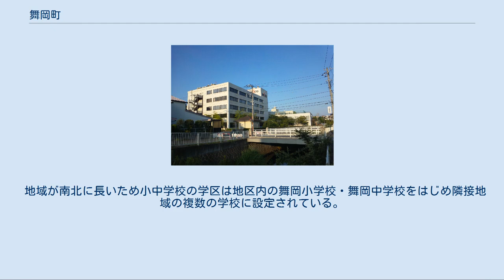舞岡町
日本 」 関東地方 」 神奈川県 」 横浜市 」 戸塚区 」 舞岡町 舞岡町（まいおかちょう、英: Maioka-chō）は横浜市戸塚区の町名。
 舞岡ふるさと村指定区域。
左奥の白いビル付近に地下鉄舞岡駅がある 戸塚区東部に位置し、面積は2.377km2。
南北に長く、地域南部にある舞岡公園付近を源流とする舞岡川が町南部から北部へと流れ、谷戸を形成している。
町域の中部及び南部のほぼ全域が市街化調整区域とされ、町の中部から南部にかけて農業保護、振興及び景観保全のために舞岡ふるさと村に指定されており農業が盛んある。
さらに町の南部は舞岡公園や舞岡ふるさとの森として緑地保全されている。
北部側は国道1号にも近く宅地化されており用途地域は第一種低層住居専用地域、第一種住居地域、準工業地域になっている。
 かつての鎌倉郡舞岡村で、1889年（明治22年）に上柏尾・下柏尾・前山田・後山田・品濃・平戸の各村および永谷村飛び地と合併、川上村となる。
1939年（昭和14年）4月1日に横浜市戸塚区に編入され、戸塚区舞岡町が新設された。
地名の由来ははっきりしないが、古くは腰村と呼ばれていたが、1302年に白旗が空に舞った吉事にちなみ舞岡に変わったと言われ、延慶2年(1309年)に南条時光が資産を嫡子南条時忠譲った書面に「まいおか」と記されている。
その後「前岡」も用いられ、後北条氏の作成した小田原衆所領役帳や、1737年の庚申塔に「前岡」の記述がみられる。
南部の一部は昭和40年台に宅地開発が行われた結果、1980年10月1日に南舞岡一~四丁目が新設され、舞岡町から分離した。
 2017年（平成29年）12月31日現在の世帯数と人口は以下の通りである。
 道路は町北部には県道横浜伊勢原線、中部には都市計画道路舞岡上郷線が、いずれも東西に通る。
また都市計画道路上永谷大船線町の一部区間が整備中であり、道路交通網の結節点となっている。
さらに中部から南部にかけて上永谷戸塚線の延伸計画があったが、舞岡ふるさとの森の緑地保全も考慮された計画見直しにより廃止となった。
 町中部に横浜市営地下鉄ブルーライン舞岡駅がある。
中部および南部は江ノ電バス横浜の複数の路線が地域内を経由し、また北部には神奈川中央交通舞岡営業所があり、そのどちらも戸塚駅へのバスを高頻度で運行している。
 地域が南北に長いため小中学校の学区は地区内の舞岡小学校・舞岡中学校をはじめ隣接地域の複数の学校に設定されている。
 ニフコ本社と舞岡川 尾根沿い鎌倉街道(中の道)とされる古道があり、そのため源氏、北条氏との関係のある史跡が残っている。
また、北西端は東海道の旧道と接している。